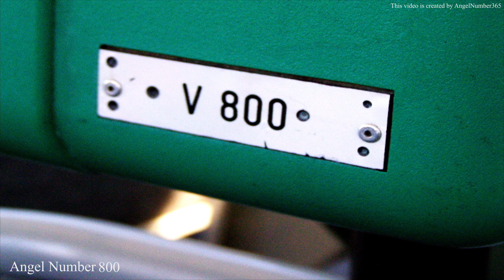The Hidden Spiritual Meaning of Angel Number 800